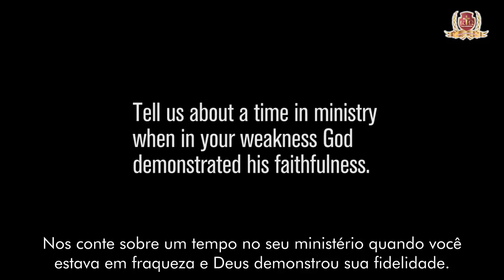Um Testemunho da Fidelidade de Deus - Bryan Chapel